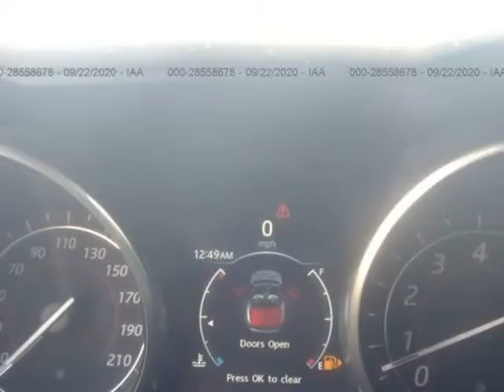2016 Jaguar F-TYPE 2dr Conv Auto R AWD (Downey, California)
Ournextcar Inc.
9844 Paramount Blvd
Downey